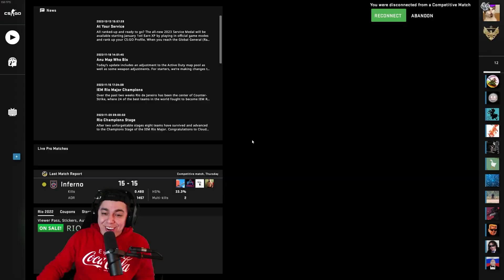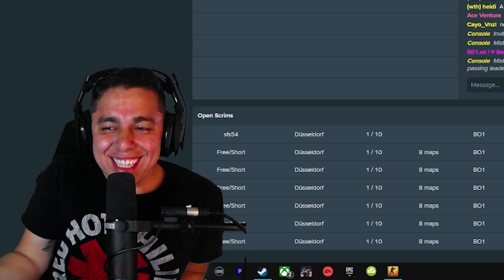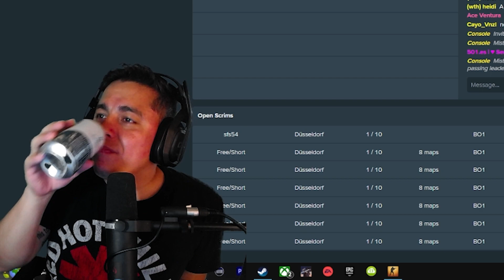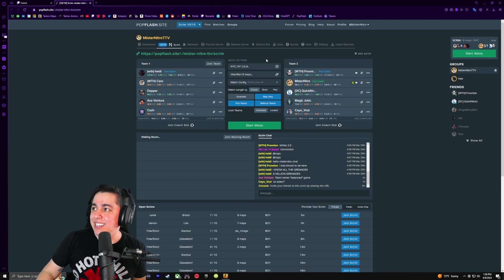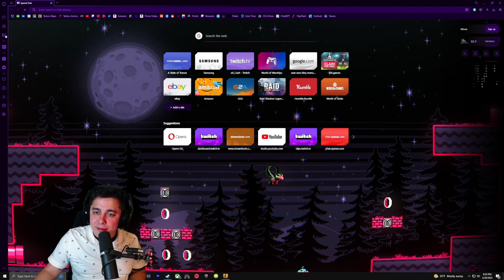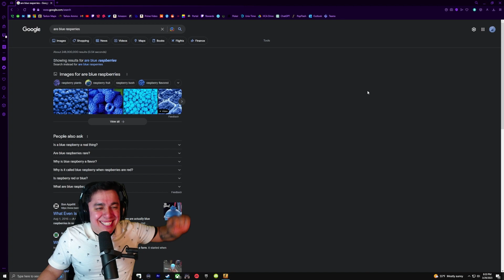The Addiction is Back! | CSGO